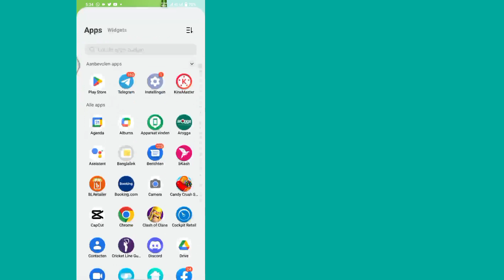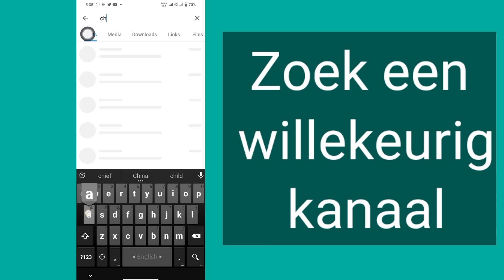Hoe te repareren "Dit kanaal kan niet worden weergegeven" op Telegram (Android en iOS) 2023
Hoe te repareren "Dit kanaal kan niet worden weergegeven" op Telegram (Android en iOS) |  Fix Dit kanaal kan niet worden weergegeven op Telegram

 Hier in deze tutorial zal ik je laten zien hoe je "This Channel Can't Be Displayed" op Telegram kunt repareren. Het is heel eenvoudig en gemakkelijk om deze video te bekijken en te leren Fix This Channel Can't Be Displayed on Telegram. Volg de onderstaande stappen zonder over te slaan  .

 Hoe te repareren "Dit kanaal kan niet worden weergegeven" op Telegram

 Bent u een mobiele gebruiker van iOS en Android en iPhone?  Volg dan de onderstaande stap

 💔Deel alstublieft met uw